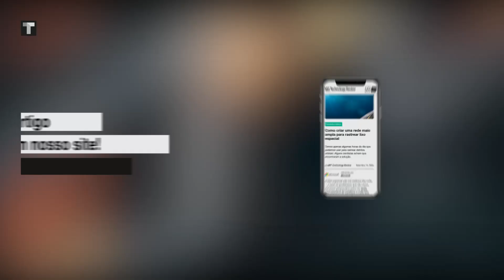Como criar uma rede mais ampla para rastrear lixo espacial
É possível rastrear objetos em órbita com o uso de lasers, porém, como o lixo espacial não permanece em uma trajetória estável, essa técnica não é muito precisa. Seriam necessárias muitas observações contínuas para realmente prever para onde os detritos iriam.

O método elaborado por Michael Steindorfer e sua equipe pode ajudar a promover uma rede mais organizada de estações de rastreamento de detritos no mundo todo, de modo a identificar a localização dos objetos mais precisamente.

Uma iniciativa TEC Institute. Saiba mais